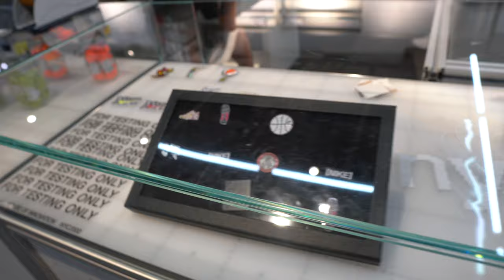Visiting the Nike House of Innovation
I pulled up to the Nike House of Innovation which does Nike custom apparel and Air Force 1 (AF1) .  I've been to this House of Innovation store a hand full of times, but today I actually got to see the customizer putting in work and designing custom AF1 for the customers. Peep the video to see what this store has to offer.

📍Nike House of Innovation

Mailing Address
Frank Nitty
11310 S Orange Blossom Trail
Suite# 351